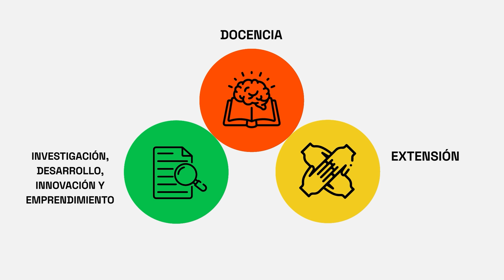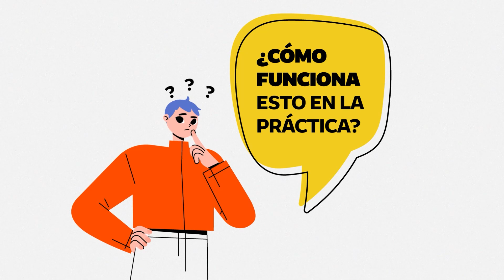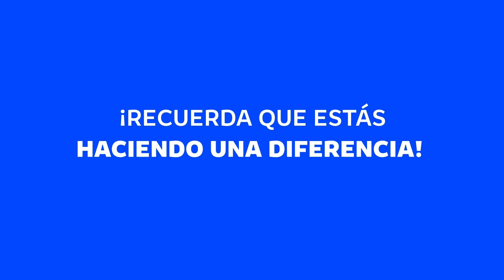¿Sabes qué es Vinculación con el Medio para la UTEM?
🌟 ¿Sabes qué es Vinculación con el Medio y por qué es tan importante para nuestra universidad? 🌟

¡Descubre todo lo que necesitas saber en nuestro nuevo video! 🎥✨

👉 La Vinculación con el Medio o VcM es la forma en que nuestra universidad se conecta y colabora con la comunidad, empresas y organizaciones. A través de estas conexiones, buscamos resolver problemas reales, fomentar el desarrollo local y enriquecer la experiencia académica de nuestros estudiantes.

¡No te pierdas esta oportunidad de entender cómo trabajamos para crear un impacto positivo en el entorno que nos rodea! 💪🌍